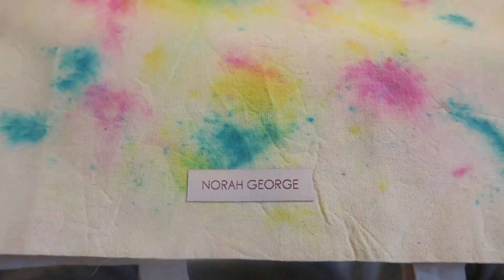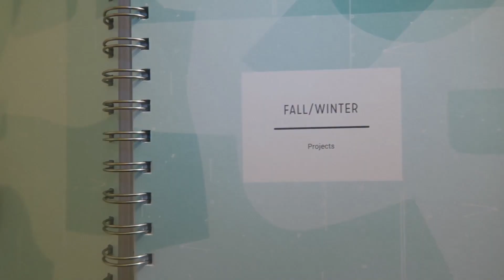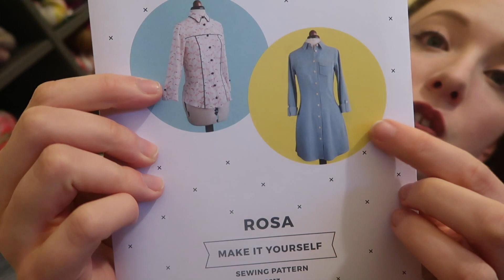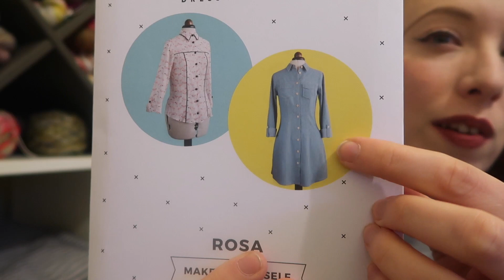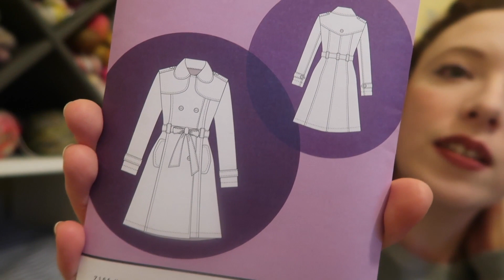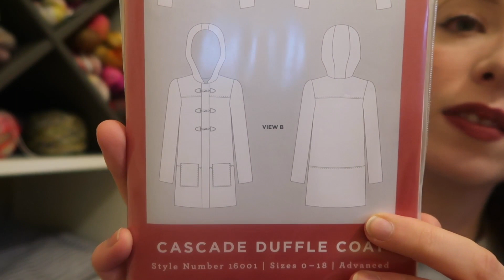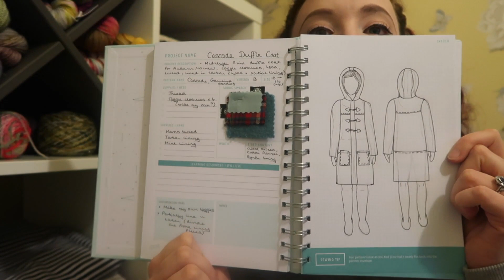Episode 40 - Sock Monster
Welcome to Episode 40 of Inside Number 23! “Sock Monster”
Recorded Saturday 12th November 2016

The Autumn Colour KAL will be started on October 1st and will finish on December 1st. I will be cohosting with the lovely Marsha (FairyLittle) of the Twitch and Stitch podcast. Check out both our Ravelry groups for more details. Please feel free to double/triple/quadruple dip in other KALs! Nathan of the Sockmatician podcast is hosting a stranded KAL so do get involved in that too :)

Owl Post (04:25)

I received some lovely parcels from Ramona, Michelle of “Love By Little Map” and Tracy of "Norah George” Thank you all so much ladies!

What’s On My Needles? (12:37)

HOs:

Vanilla Socks using Gnomeacres yarn in their sparkle gnome base in the “Bertie Botts” colour way. I cast am using 56 stitches on 2.25mm knit pro symphony needles, toe up construction that I have adapted from the “I Love You More Than Pumpkin Spice Socks” by C C Almon.

Also a shout out to Jasmin and Gigi of The Knitmore Girls podcast for your “when knitting attacks” segment.

WIPs:

Mercury Socks by Kim Drotor, using Homespun House yarn in “Xenophilous Explains the Deathly Hallows”. Inspired by Casey of Creative Musings podcast and Kristin of Voolenvine Yarns and Yarngasm podcast. Knitted for the Socks in Space KAL, hosted by Candice of Pinfeathers and Purls.

Stash Enhancements (28:20)

This week I purchased two skeins of Knit By Numbers yarn by John Arbon, one in 4ply and one in DK in the colour way 74. I intend to knit the August mittens and the Iced Hat.

I purchased the Colette sewing planner, the Rosa dress by Tilly and the Buttons and the Robson trench coat by Sewaholic.

Sew What? (40:41)

No actual making this week but I have big plans to start the cascade duffle coat by Grainline patterns.

General Waffle (47:44)

For this week’s waffle I just want to say thank you to everyone who makes this community as awesome at it is. I feel very lucky to be a part of it.